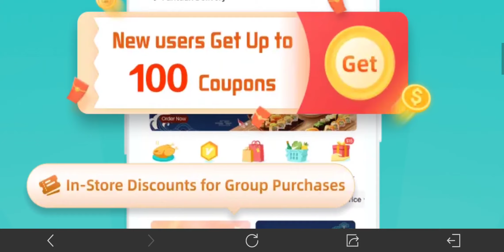August 26, 2024